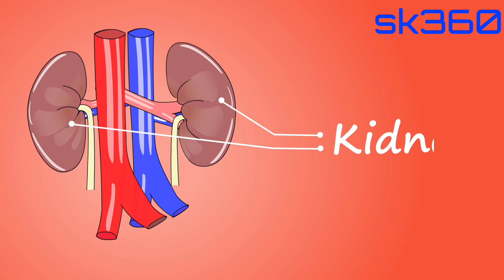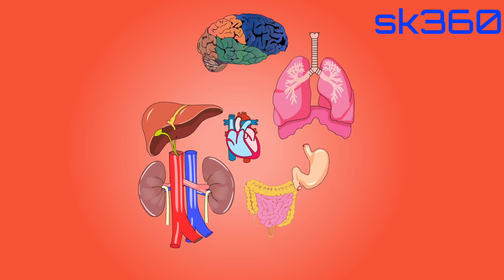Human body organs